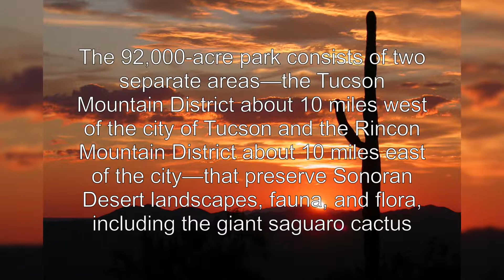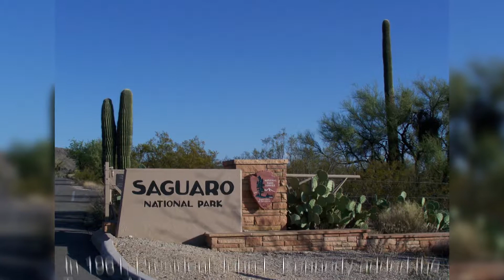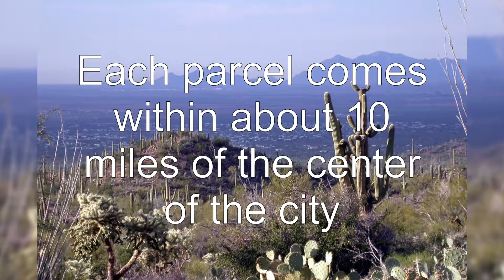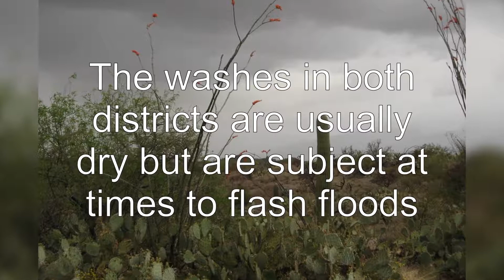National Park Saguaro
Saguaro National Park is an American national park in Pima County, southeastern Arizona.

The 92,000-acre park consists of two separate areas—the Tucson Mountain District about 10 miles west of the city of Tucson and the Rincon Mountain District about 10 miles east of the city—that preserve Sonoran Desert landscapes, fauna, and flora, including the giant saguaro cactus.

The volcanic rocks on the surface of the Tucson Mountain District differ greatly from the surface rocks of the Rincon Mountain District; over the past 30 million years, crustal stretching displaced rocks from beneath the Tucson Mountains of the Tucson Mountain District to form the Rincon Mountains of the Rincon Mountain District.

Uplifted, domed, and eroded, the Rincon Mountains are significantly higher and wetter than the Tucson Mountains.

The Rincons, as one of the Madrean Sky Islands between the southern Rocky Mountains and the Sierra Madre Oriental in Mexico, support high biodiversity and are home to many plants and animals that do not live in the Tucson Mountain District.

Earlier residents of and visitors to the lands in and around the park before its creation included the Hohokam, Sobaipuri, Tohono O'odham, Apaches, Spanish explorers, missionaries, miners, homesteaders, and ranchers.

In 1933, President Herbert Hoover, using the power of the Antiquities Act, established the original park, Saguaro National Monument, in the Rincon Mountains.

In 1961, President John F. Kennedy added the Tucson Mountain District to the monument and renamed the original tract the Rincon Mountain District.

Congress combined the Tucson Mountain District and the Rincon Mountain District to form the national park in 1994.

Popular activities in the park include hiking on its 165 miles of trails and sightseeing along paved roads near its two visitor centers.

Both districts allow bicycling and horseback riding on selected roads and trails.

The Rincon Mountain District offers limited wilderness camping, but there is no overnight camping in the Tucson Mountain District.

The park gets its name from the saguaro , a large cactus that is native to the Sonoran Desert and that does not grow naturally elsewhere.

Rincón—as in Rincon Mountains, Rincon Creek, and Rincon Valley—is Spanish for corner, and refers to the shape of the mountain range and its footprint.

The name Tucson derives from Papago-Piman words cuk ṣon [ˡtʃukʂɔn], meaning dark spring or brown spring.

Tank or Tanque refers to a small artificial pool behind a dam that traps runoff in an existing natural depression.

Madrean derives from Madre in Sierra Madre .

The park consists of two separate parcels, the Tucson Mountain District to the west of Tucson, Arizona, and the Rincon Mountain District to the east.

Each parcel comes within about 10 miles of the center of the city.

Their total combined area in 2016 was 91,716 acres .

The Tucson Mountain District covers about 25,000 acres , while the much larger Rincon Mountain District accounts for the balance of about 67,000 acres .

About 71,000 acres of the park, including large fractions of both districts, is designated wilderness

Interstate 10, the major highway nearest to the park, passes through Tucson.

Tucson Mountain Park abuts the south side of the Tucson Mountain District, and to its west lies the Avra Valley.

The Rincon Mountain Wilderness, a separate protected area of about 37,000 acres in the Coronado National Forest, abuts the Rincon Mountain District on the east and southeast, while the Rincon Valley lies immediately south of the western part of the Rincon Mountain District

Both districts conserve tracts of the Sonoran Desert, including ranges of significant hills, the Tucson Mountains in the west and the Rincon Mountains in the east.

Elevations in the Tucson Mountain District range from 2,180 to 4,687 feet , the summit of Wasson Peak.

Elevations within the Rincon Mountain District vary from 2,670 to 8,666 feet at the summit of Mica Mountain.

Saguaro National Park lies within the watershed of the north-flowing Santa Cruz River, which is generally dry.

Rincon Creek in the southern part of the Rincon Mountain District, free-flowing for at least part of the year, has the largest riparian zone in the park.

The creek is a tributary of Pantano Wash, which crosses Tucson from southeast to northwest to meet Tanque Verde Wash.

The two washes form the Rillito River, another dry wash, an east–west tributary of the Santa Cruz River.

The washes in both districts are usually dry but are subject at times to flash floods.

Smaller riparian zones are found near springs and tinajas in the Rincon Mountain District.

The largest of the springs is at Manning Camp, high in the Rincons.